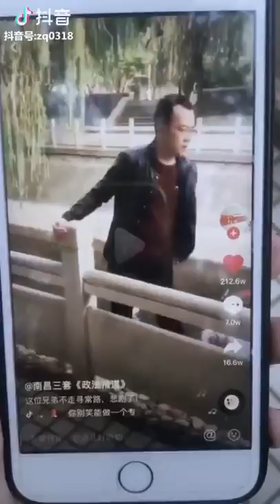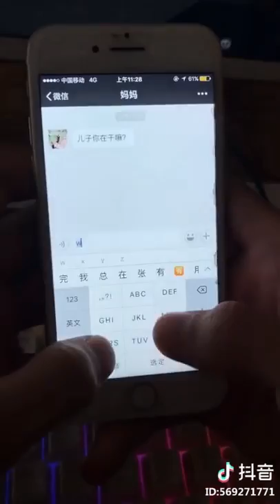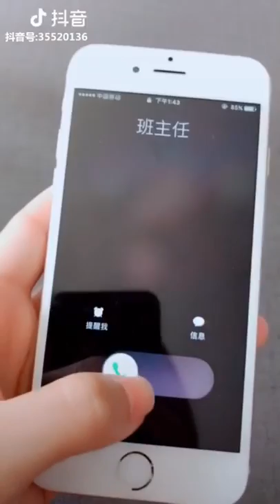Tik Tok China Chines, Tik tok ironic memes, ironic tik tok, tik tok troll, hit or miss tik tok, 抖音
Best Trends Tik Tok China, Tik Tok Trung Quốc, Tik Tok Chinese, Tik Tok China, 抖音